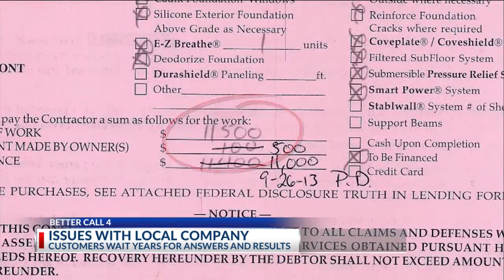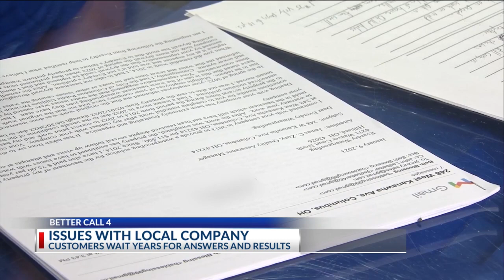Homeowners press waterproofing company to fix shoddy work, mold problems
Beth Blessing bought a home in North Columbus to be used as a rental property. But in 2013, she found mold in the basement.